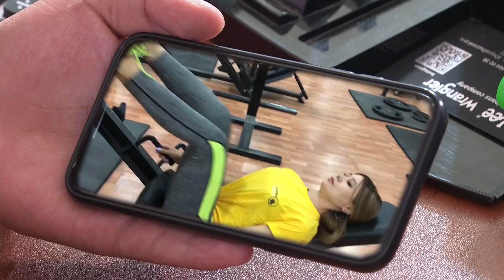KSEROKS - efirga ketmagan soni. Nimaga efirda qo'yilmagani ma'lum!!!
Videoga like bosing va izoh qoldiring. Do'stlaringiz bilan videoni baham ko'ring. Kanalimizga a'zo bo'lishni untmang!!!